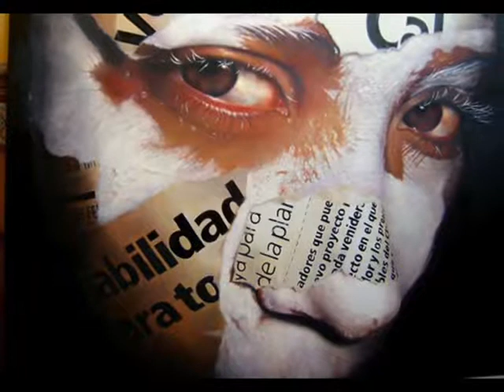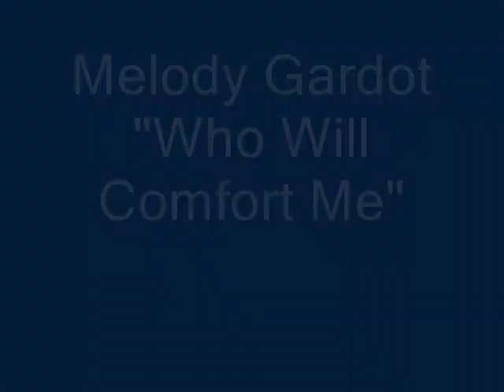Le maschere e i volti- Xochitl Espinoza F. by franca fiorellino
Questo bravissimo pittore messicano non nasconde affatto che i suoi quadri sono anche una durissima critica alla societa' occidentale, al consumismo sfrenato e alla vanita' del mondo. I volti dipinti rappresentano le maschere che indossiamo per nascondere la nostra vera essenza.